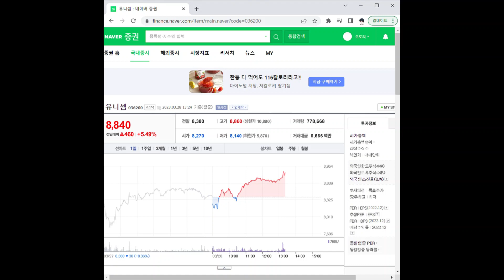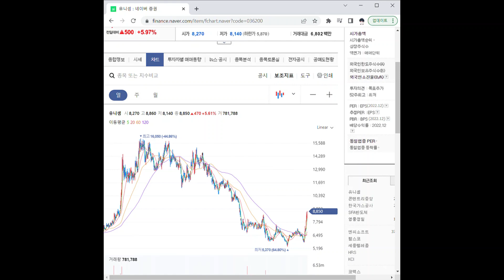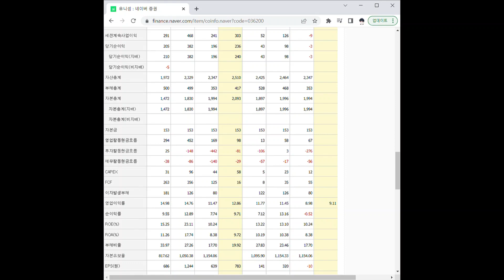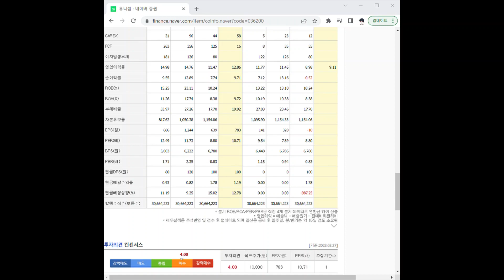036200유니셈 주가 전망 및 차트 분석